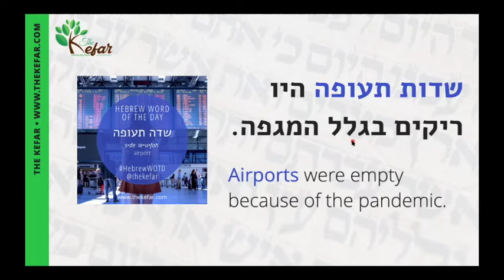Hebrew Word of the Day - Airport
Shalom! It's T'helah from The Kefar aka Your Favorite Hebrew Teacher, and we’re in our 7th month of HebrewWOTD videos.

The Aug 2020 theme is PLACES. Each video will present a different word and use it in the sentence, with a short 1-2 minute explanation.

LIKE this video + SHARE with someone learning Hebrew!